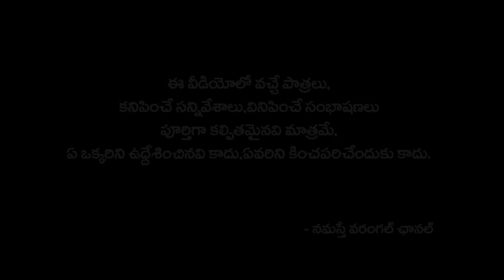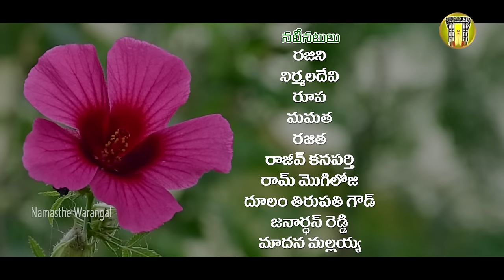ప్రెగ్నెంట్ పెళ్ళాం | EPISODE-3 | TELUGU NEW VILLAGE SHORT FILM | WIFE HUSBAND| RAM MOGILOJI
PREGNANT PELLAM | VILLAGE DHOOM DAAM FAMILY ENTERTAINMENT SHORT MOVIE | STORY

ACTORS : RAJINI, RAM MOGILOJI,  RAJEEV KANAPARTHI,NIRMALADEVI, RUPA, RAJITHA, MAMATHA JANARDHAN REDDY, DULAM THIRUPATHI GOUD
DIALOUGES : RAVINDRA SURI NAMALA
CAMERA : ROHITH KUMAR VANGA
EDITOR : MAHESH PALOJI
POST PRODUCTION : VIRAAT CREATIONS, KARIMNAGAR
PRODUCER : VIJAYALAXMI - PRABHAKAR JAINI
STORY, DIRECTION : RAM MOGILOJI